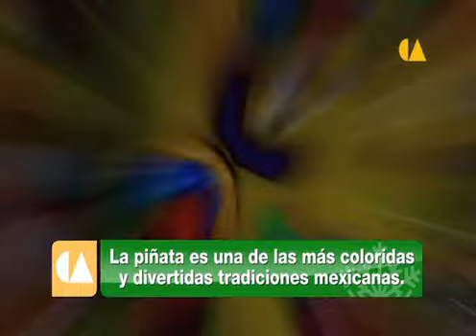Piñatas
Es simbolo indiscutible en nuestros hogares